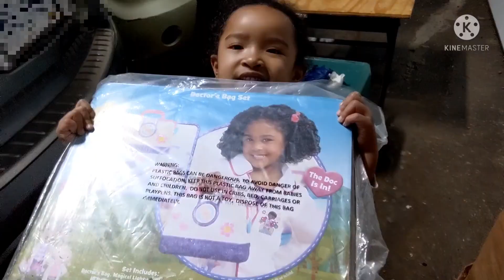Filipina married Jamaican:Nagkiskis ko og isda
Ang video na ito ay naglilinis ako ng isda nagpapractice ako.